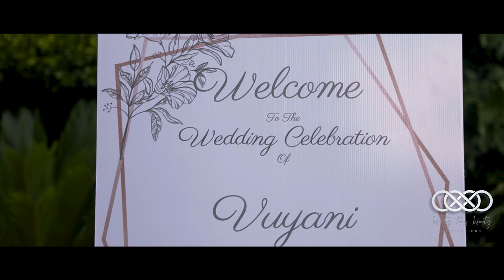Highlight Film - Mabotse & Vuyani Mboyisa - 09 Dec 2021